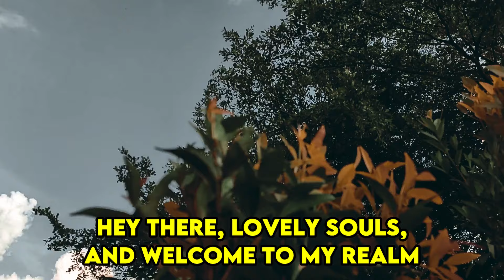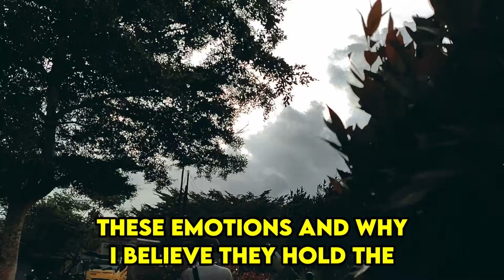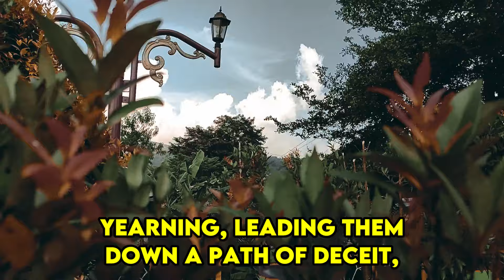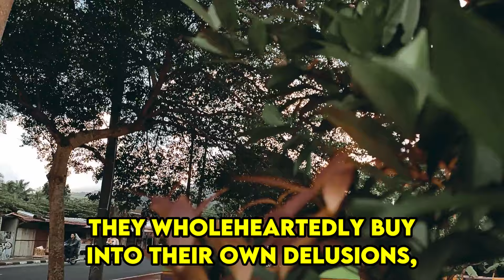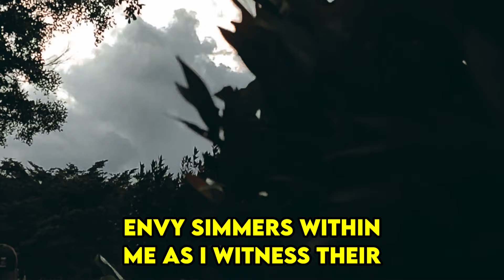When Karma Comes! These are 2 things that will destroy a narcissist until he dies |NPD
Hey there, lovely souls, and welcome to my realm where I delve into the intricate web of Exposing the Narcissist. A heartfelt gratitude for choosing to grace this video with your presence.

Today, I'm delving into a couple of Achilles' heels that plague every narcissist. These are the very elements that unravel their carefully crafted facade, ultimately leading to the demise of their inflated ego. If you've caught my cinematic masterpiece, "The Narcissist's Karma is Inbuilt," you're already privy to the notion that narcissists are their own worst enemies. We needn't devise elaborate schemes for retribution because they're already dancing along the path to their own destruction. It's undeniable—the narcissistic persona is a ticking time bomb, veiled in layers of deception and darkness.